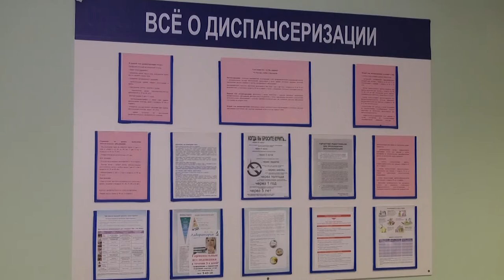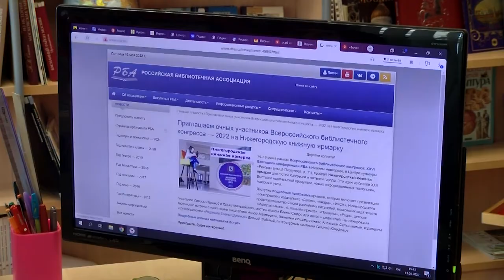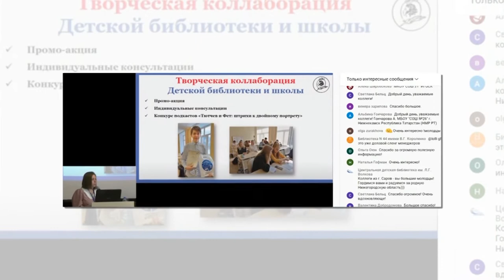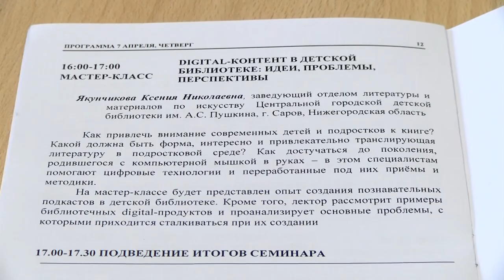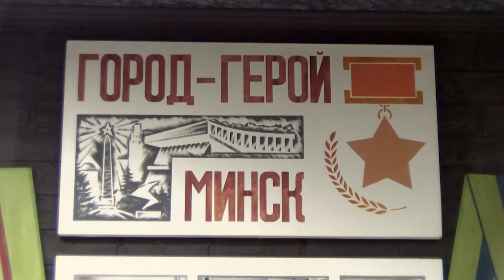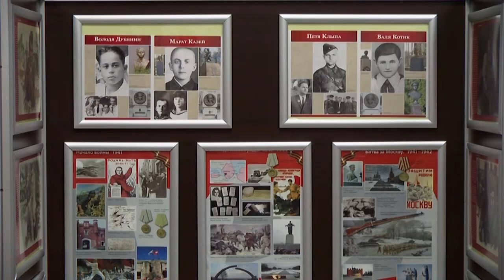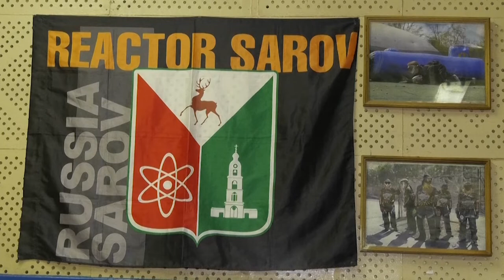Новости Сарова. Итоги недели. 16.05. - 20.05